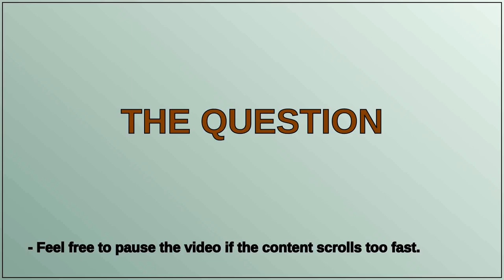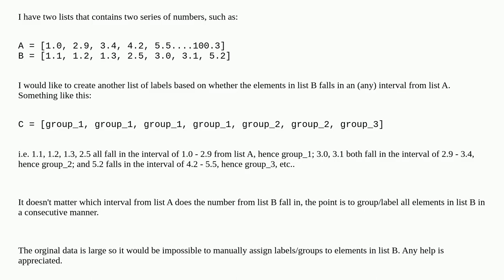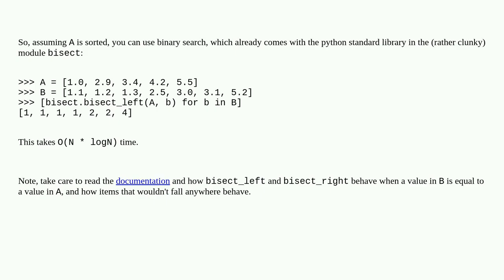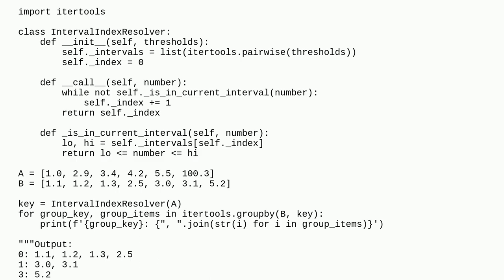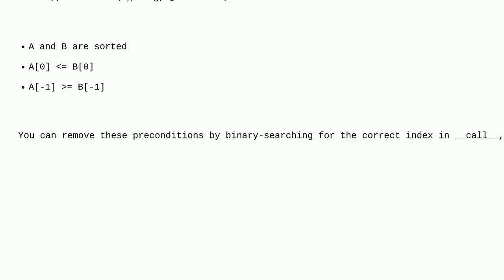How to assign numeric labels to all elements in a list/series/array based on numbers from a diffe...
How to assign numeric labels to all elements in a list/series/array based on numbers from a different list?

A special thanks goes out to the community

  list-comprehension pandas python